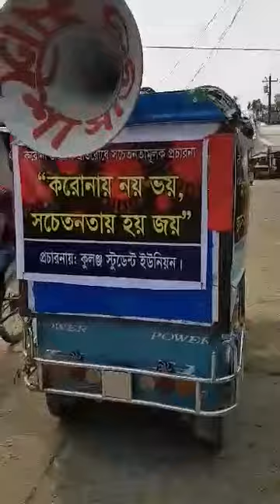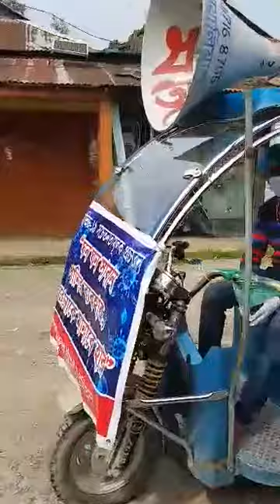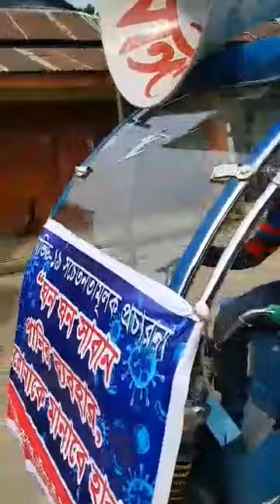করোনা ভাইরাস প্রতিরোধে কুলঞ্জ স্টুডেন্ট ইউনিয়নের সচেতনতামুলক মাইকিং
দিরাই উপজেলার কুলঞ্জ ইউনিয়নে করোনা ভাইরাস প্রতিরোধে জনসচেতনতামূলক প্রচারণা  ও ধর্মীয় প্রতিষ্ঠানগুলোতে জীবাণু নাশক সামগ্রী প্রদান